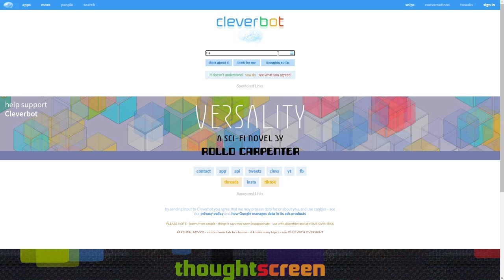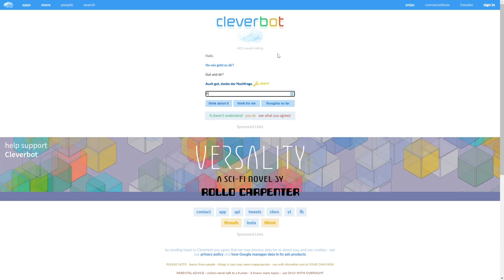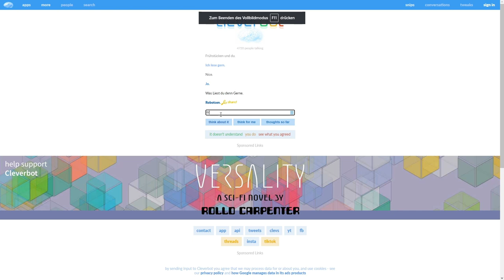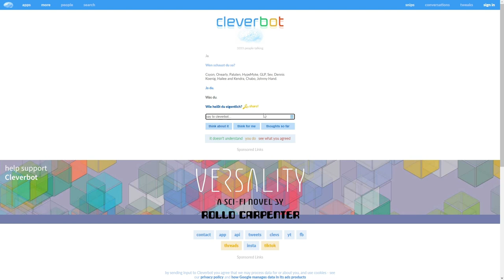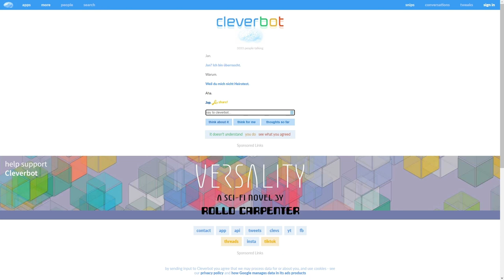Kein Bock Mehr!! | CleverBot S03E10 | Deu/Ger | Jan Meyer